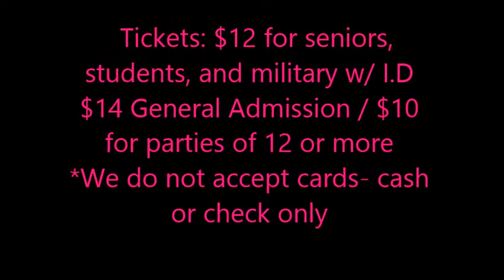The Pink Panther Strikes Again! LIVE!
Presented by the Village Players!

The world's most unusual criminologist, Chief Inspector Jacques Clouseau, fights for his life and for the future of all mankind in the most bizarre and dangerous caper of his brilliantly successful and utterly clumsy career. Paul Dreyfus, once his long-suffering boss, now turned into a raving lunatic, holds the world at bay with the ultimate weapon, the Doomsday Machine. Dreyfus is out to get Clouseau, the man whose undeserved success has driven him crazy, and he threatens to vaporize continents if the nations of the world don't deliver Clouseau to him alive or, if at all possible, dead! Blissfully unaware that the army of deadly assassins is gunning for him, or that the beautiful girl who seeks him out is a Russian agent, Clouseau incredibly stumbles and slips by every attack. However, the world is running out of time. Will Clouseau save the day? Will he get the girl? Will he survive? Will Dreyfus surrender? Will pies ever stop hitting people in the face? Will the mischievous Pink Panthers even let any of these things happen? See this hilarious play and find out!

 Opening Night Dinner Theater
 $25 tickets~ Doors open at 7pm~ Limited Seating

 Regular Performances:
 February 8, 14, 15, 21, & 22 ~ 8pm Curtain
 Matinees- February 16th & 23rd ~ 3pm Curtain
 $14 General Admission / $10 for parties of 12 or more
 *We do not accept cards- cash or check only
 James McCabe Theater- 506 5th street, Valrico, 33594